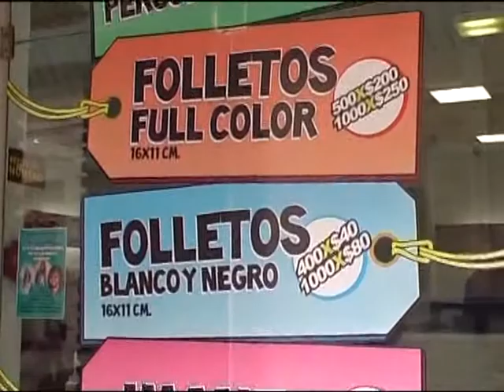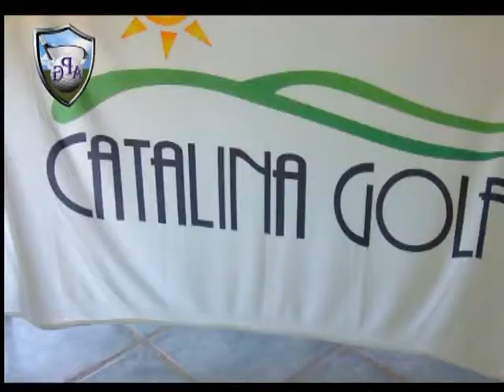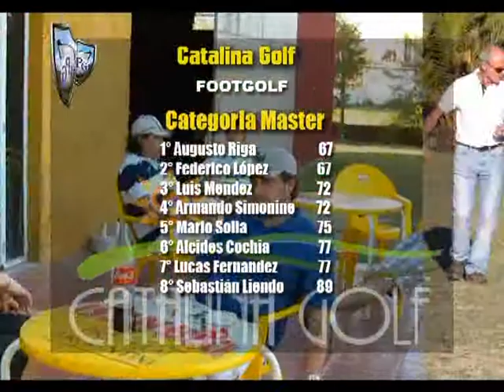A Puro Golf en el Catalina de Holmberg con Footgolf